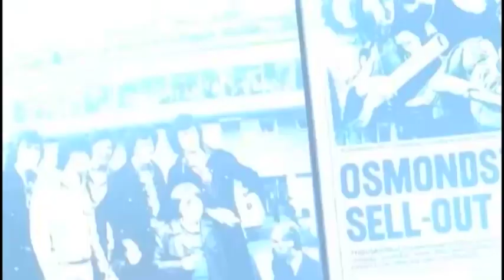Promo 2018 watermark